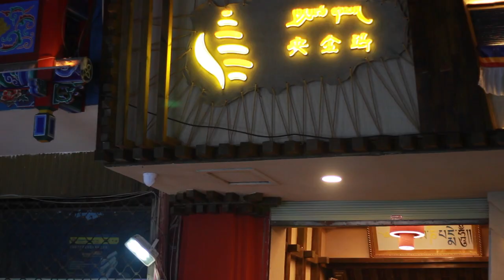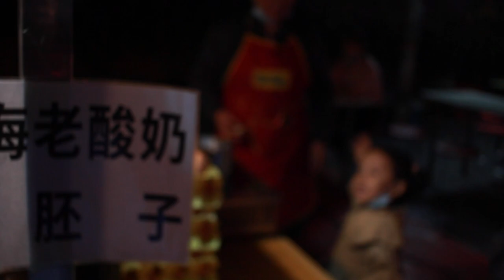Lanzhou & Xiahe Gansu Vlog - Travel in China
ABOUT ME:

Hey hey, my name is Alysa and this channel is mostly about experiencing travel, growing up, and cross cultural relationships in Guangzhou, China. Get some boba, sit back and enjoy the journey~

哈喽，我是其诗闻，谢谢你过来say hi~
我是在广州长大的美国人
在这里会分享关于跨国情侣生活 中美文化探索 旅游vlog等

CATCH UP WITH ME:
✨哔哩哔哩：@我是其诗闻
✨RED小红书：@我是其诗闻
✨微博：@我是其诗闻
✨抖音：@我是其诗闻
✨今日头条：@我是其诗闻